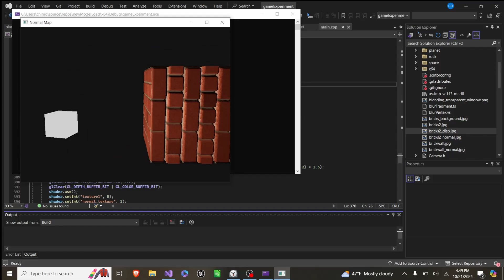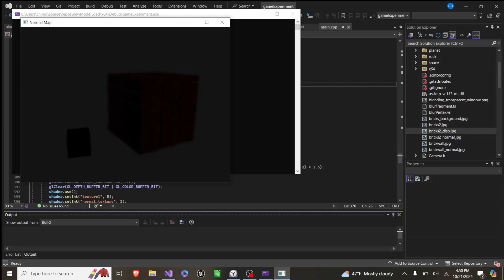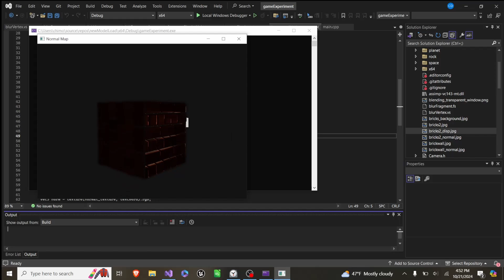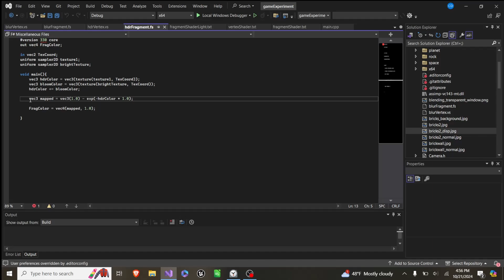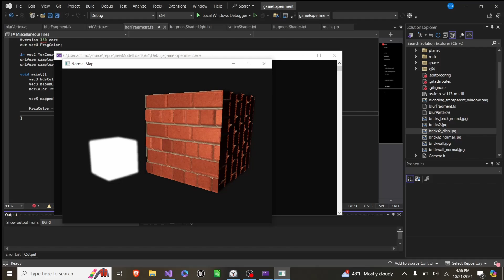OpenGL Demo in C++ Part 19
In this video I show off HDR, Bloom, and Parallax mapping using OpenGL and C++. This scene has a brick cube and a light source.